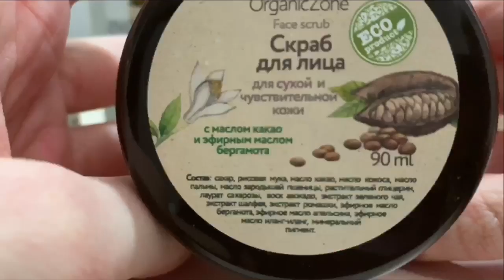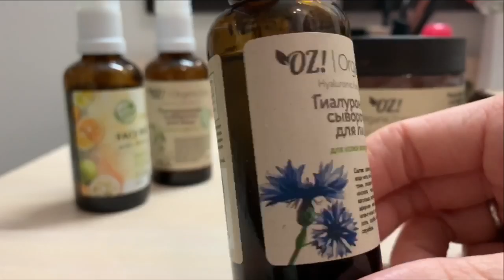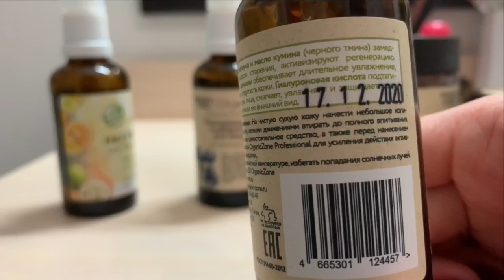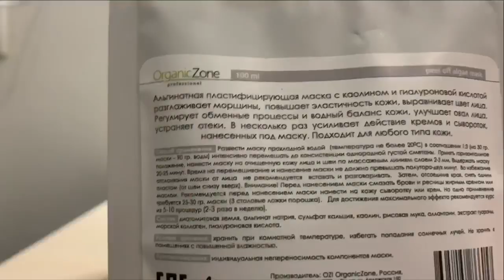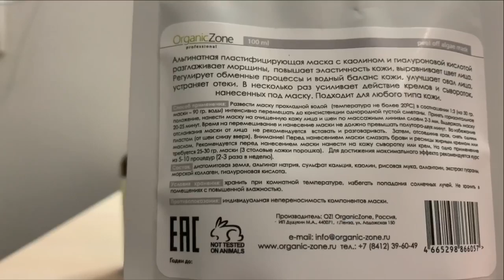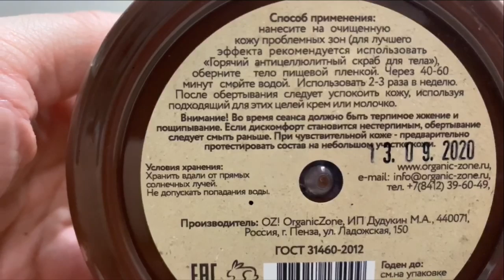НОВИНКИ ORGANICZONE/ОБЁРТЫВАНИЕ ДЛЯ ПОХУДЕНИЯ/УХОД ЗА ЛИЦОМ 30 +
и у представителей в городах (на сайте в разделе где купить можно ознакомиться со списком)